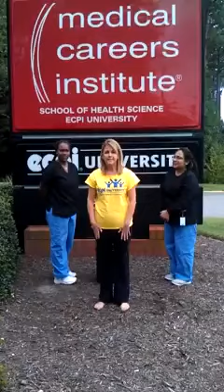Vicki Brett, Dental Assisting Program Director's #‎ALSIceBucketChallenge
Vicki Brett, Dental Assisting Program Director at Medical Careers Institute responds to the ECPI University, VA Beach Admissions Dept. and challenges Maribeth Mojares, Newport News Campus Dental Assisting Director, Salayne Escalante, Manassas Campus Dental Assistant Director and Sandra Sutter, Richmond campus Dental Assisting Director to the ALSIcebucketchallenge. You have 24 hours to respond or donate $100.00 to the ALS fund.